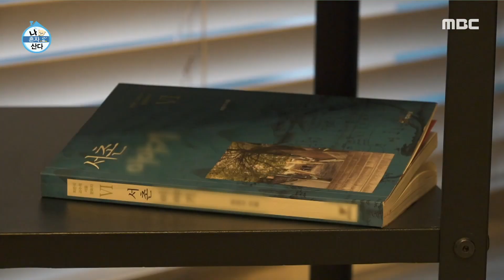[나 혼자 산다] 늦은 점심 메뉴는 파비앙 표 김치볶음밥! 🤩 점심 먹은 후 아랍어 공부하는 파비앙!, MBC 220527 방송